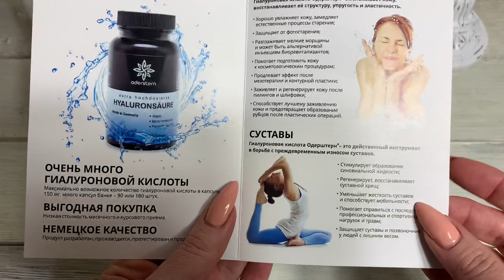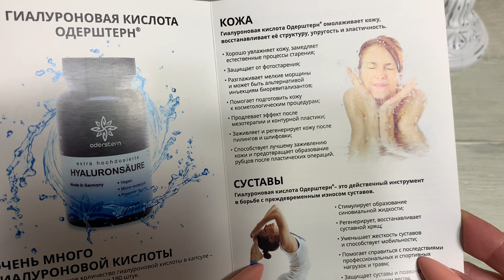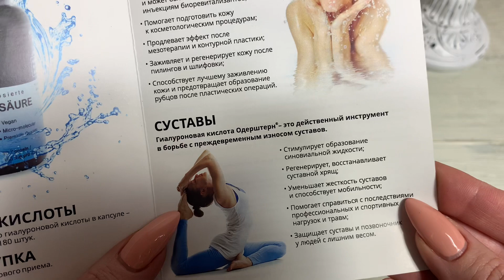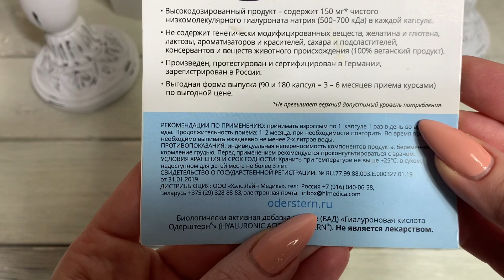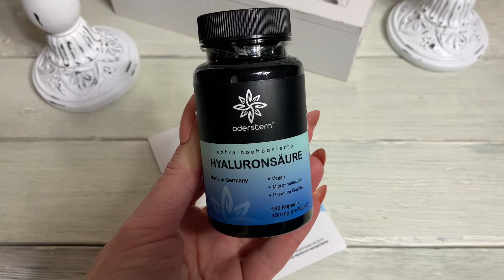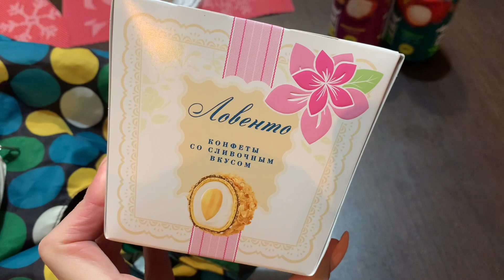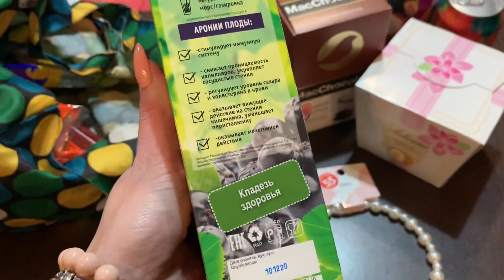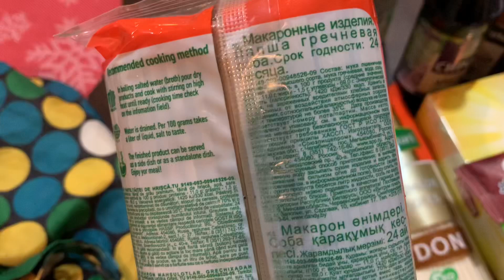ПОКУПКИ ИЗ ФИКС ПРАЙС | МОИ ЦВЕТЫ НА ПОДОКОННИКЕ | ТАКАЯ АУРА VLOG:2.03.21